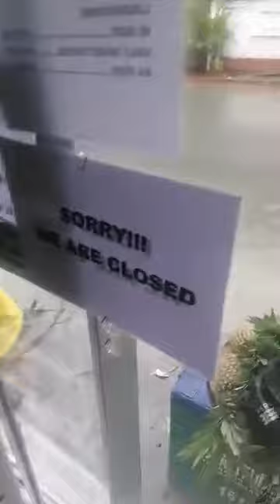TYPHOON ULYSSES 😭🙈(Baha sa Village namin OMG) November 12,2020| Abhy Faith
✅ Vlog Title : TYPHOON ULYSSES 😭🙈(Baha sa Village namin OMG) November 12,2020| Abhy Faith

⏩November 12, After non stop rain and super duper lakas na hangin, akala namin okay na. Then grabe ung pinsala from Marikina, San Mateo and even Isabela & Cagayan grabe din. Patuloy pa rin ang ulan niyan. Then suddenly, bigla na lang may pumapasok na tubig. And later on, ang dami na nga tubig sa loob ng Pasig Greenpark. But God is good, we are all safe. God spare us from the Typhoon including our shop(located inside the village). Ingat guys.